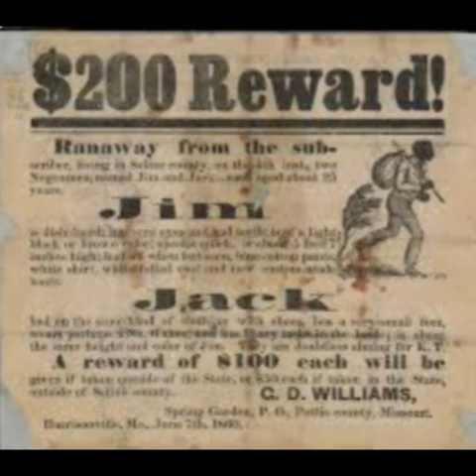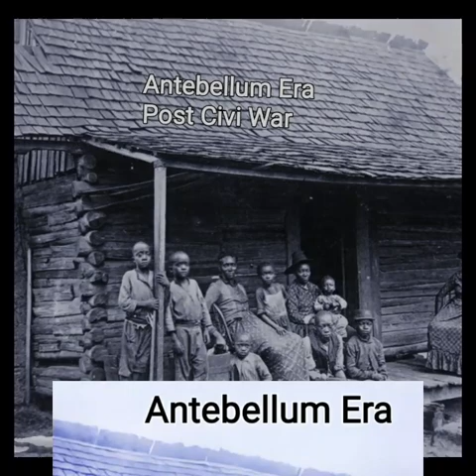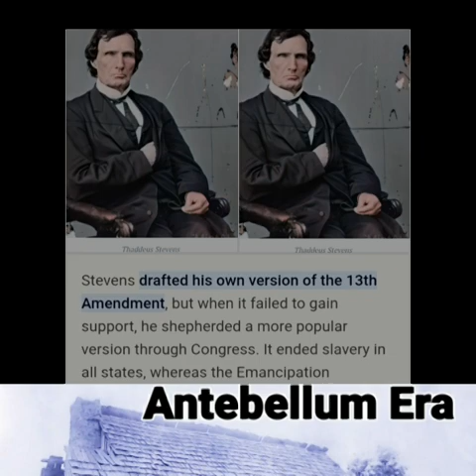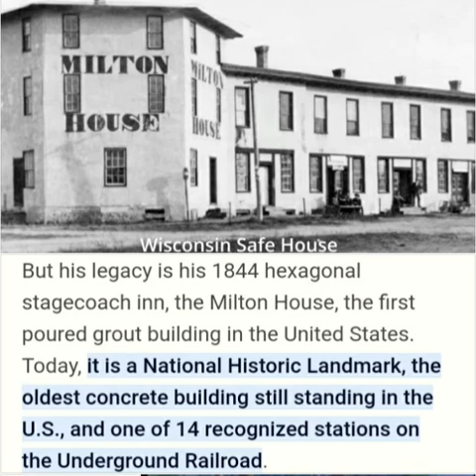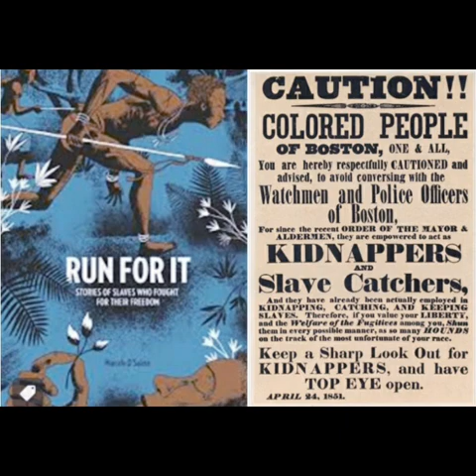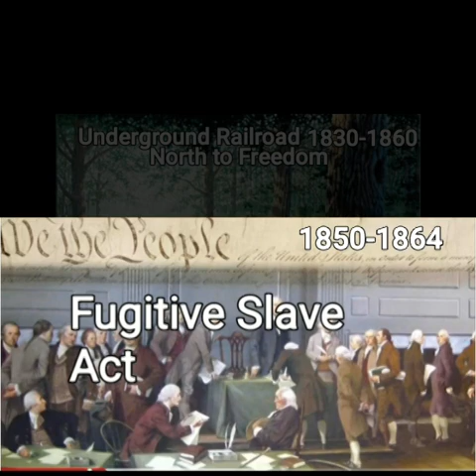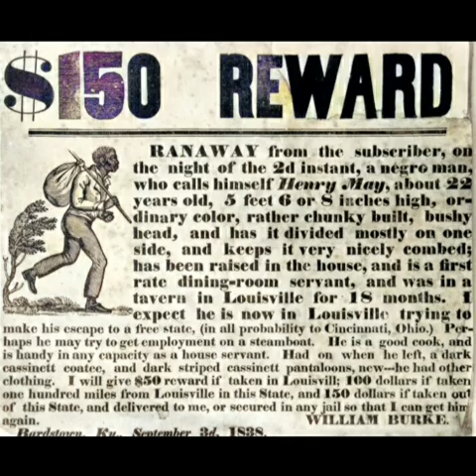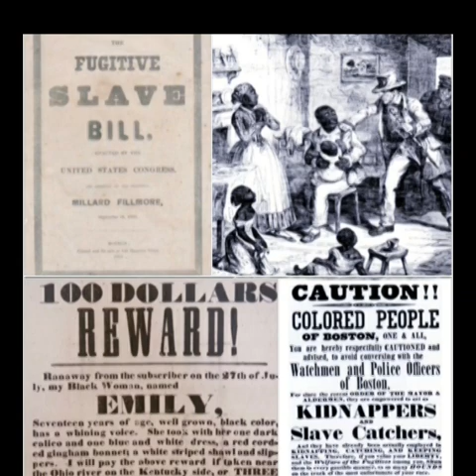US Fugitive Slave Acts 1793-1864, 1850-1864. Southern v Northern. photo gallery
The US Fugitive Slave Acts (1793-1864): A Legal Framework Dividing North and South
The Fugitive Slave Acts, enacted in 1793 and 1850, represent critical pieces of legislation in American history that not only institutionalized the practice of slavery but also deepened the fissures between the Northern and Southern states. Upon their implementation, they engendered significant legal and social repercussions, culminating in a broader national crisis that would eventually lead to the Civil War.
 The Original Act of 1793
The first Fugitive Slave Act was passed by Congress on February 12, 1793, as part of the Compromise of 1790, wherein Northern states accepted the Southern demand for a national law regarding runaway slaves in exchange for political concessions. This law aimed to enforce the constitutional clause, which mandated the return of enslaved individuals who escaped to free states. Under this framework, slaveholders were granted the right to capture runaway slaves, and ordinary citizens were legally obliged to assist in their recapture if requested.

The 1793 Act allowed slaveholders to cross state lines to reclaim their property and specified the legal procedures to be followed. However, it also provided some limited protections for alleged fugitives, requiring that a "trial by jury" be available—a right more readily accessible to free individuals than to those who were enslaved.

The 1850 Act: A Turning Point
As tensions surrounding slavery intensified in the years leading up to the Civil War, the second and more notorious Fugitive Slave Act was passed as part of the Compromise of 1850. This legislation was framed within a broader national debate that found both North and South grappling with the issue of slavery's expansion into new territories.

The 1850 Act amplified the penalties for those who assisted runaway slaves and stripped alleged fugitives of the right to a jury trial. Federal commissioners were empowered with adjudicating cases and were incentivized to rule in favor of slaveholders, earning a larger fee for returning a fugitive than for the release of one. This aspect further institutionalized the subjugation of African Americans by ostensibly legal means.

Unlike its predecessor, the 1850 Act triggered widespread backlash in the North. Anti-slavery activists and abolitionists viewed the legislation as an immoral abrogation of justice that forced citizens to participate in the institution of slavery. In response, civil disobedience increased, with many Northern states passing "Personal Liberty Laws" aimed at obstructing the federal enforcement of the Fugitive Slave Act. The tension grew as more Northern citizens resisted the federal decree, and the moral outrage against the Act played a crucial role in galvanizing the abolitionist movement.

Southern and Northern Perspectives
The Fugitive Slave Acts highlighted the starkly different perspectives on slavery held by the Northern and Southern states. For the South, the Acts were seen as essential endeavors to protect their economic interests and societal structures built around slavery. Southern leaders regarded the return of runaway slaves as a matter of property rights and a reflection of their cultural and economic heritage.

Conversely, many in the North viewed the Acts as an affront to their moral and civil liberties. The imposition of Southern laws onto Northern soil sparked outrage, and the sense of injustice associated with the enforcement of these acts drove many Northern abolitionists to risk their personal safety while aiding escaped slaves via the Underground Railroad.

The Fugitive Slave Acts contributed significantly to the erosion of any potential compromise between the North and South. They framed the debate over slavery in stark moral terms and accentuated the division in the national conscience. The legal battles and the confrontations surrounding the Acts, combined with incidents such as the Dred Scott case and the increased polarization exhibited during events like the Kansas-Nebraska Act, set the stage for the Civil War.

Following the war, the passage of the Thirteenth Amendment in 1865 effectively nullified the legal framework established by the Fugitive Slave Acts. This transformative legislation abolished slavery in the United States, marking a foundational shift in the country’s trajectory toward civil rights.

Conclusion
The Fugitive Slave Acts of 1793 and 1850 epitomized the legislative entrenchment of slavery and its repercussions on American society. They reveal the complexity of the relationship between legal systems and social morality while also underscoring the deep-seated divisions that ultimately culminated in the Civil War. Understanding these Acts helps delineate the historical context of the struggle for equality and justice that continues to resonate in modern America.